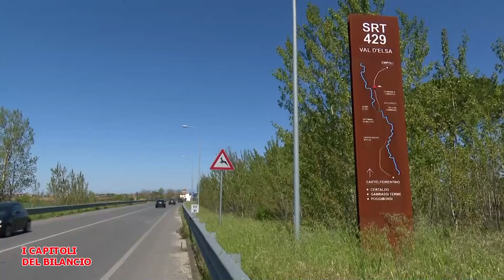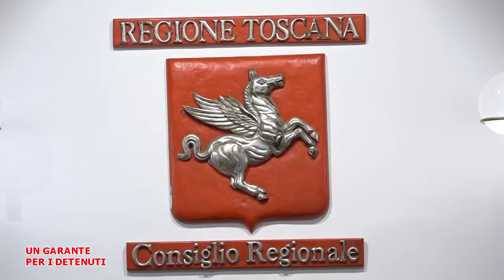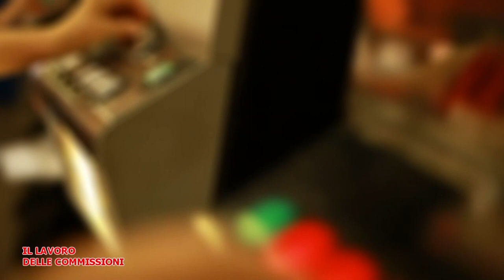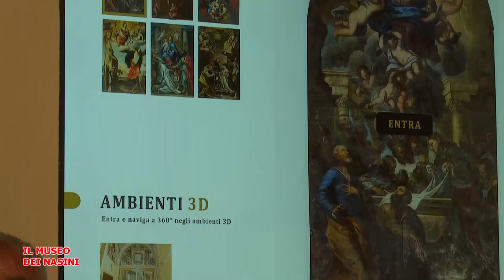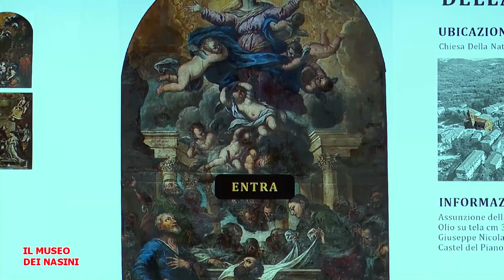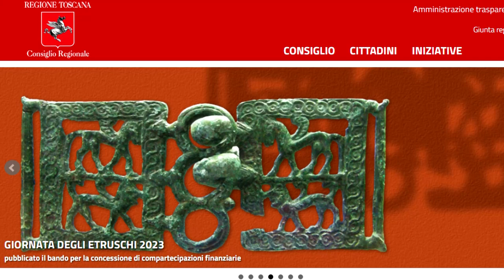Telegranducato - Regionando del 7 luglio 2023